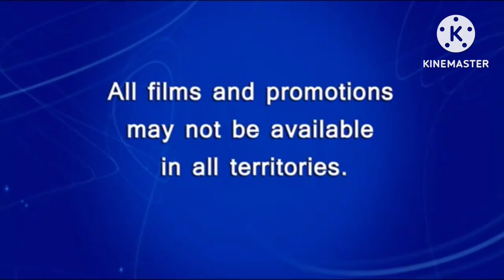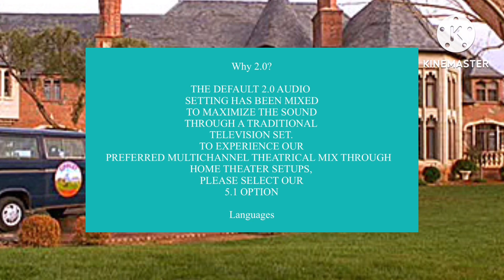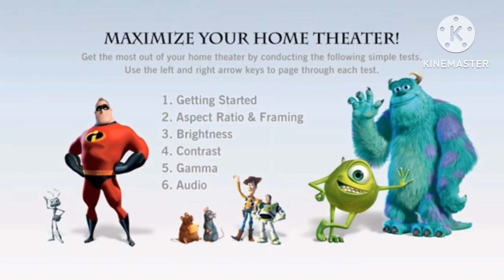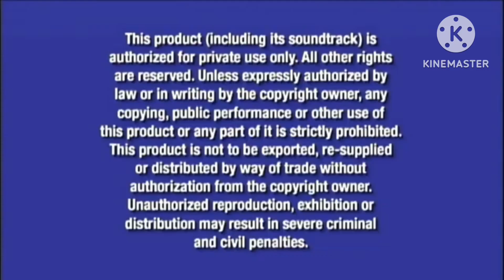Disney Pixar Charlie's Angels 2011 DVD Menu Walkthrough